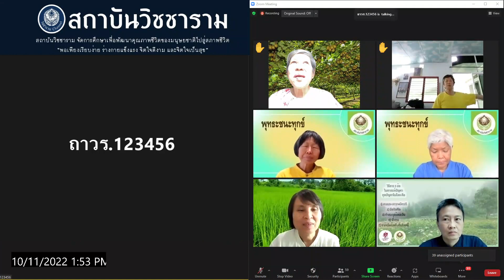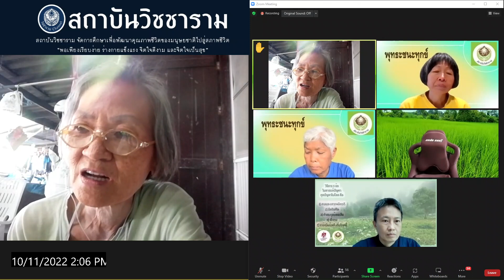651011 5 ส่งการบ้านนักศึกษาสถาบันวิชชาราม รวมทุกหลักสูตร